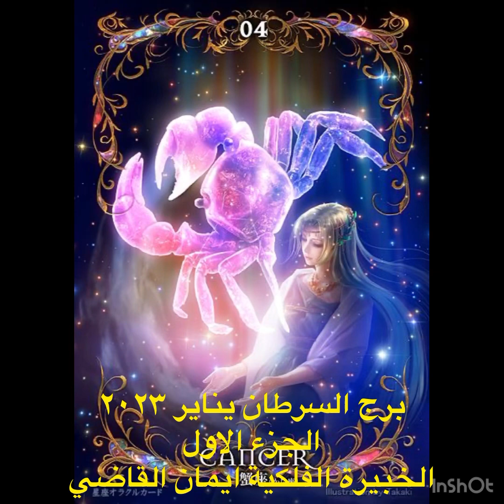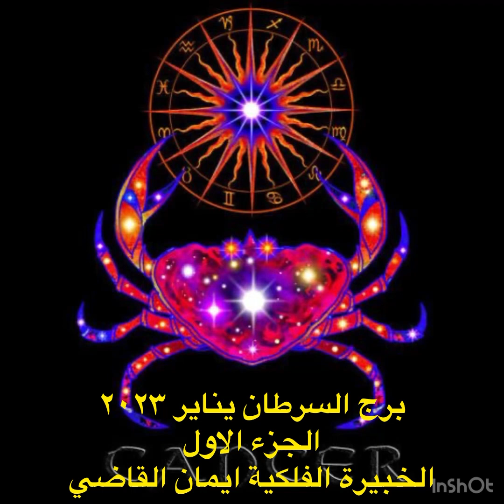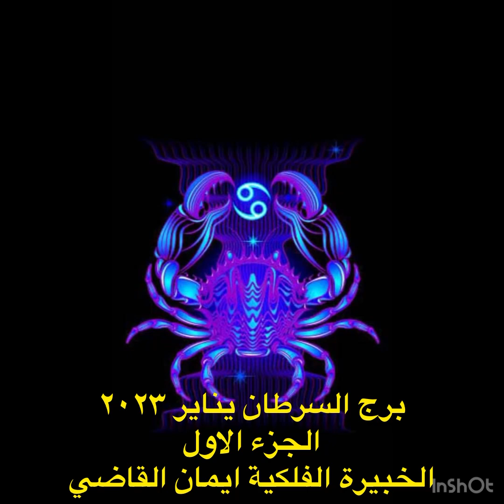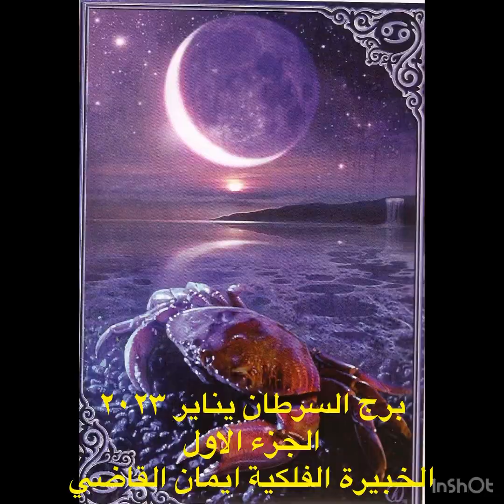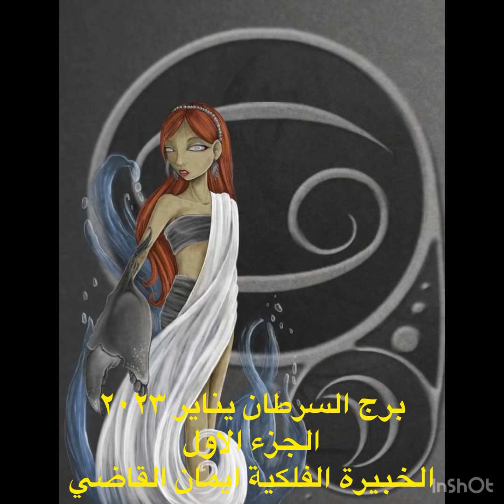الخريطة الفلكية لبرج السرطان يناير ٢٠٢٣ الجزء الاول من ١يناير الي ١٥يناير ♋️💐🤍